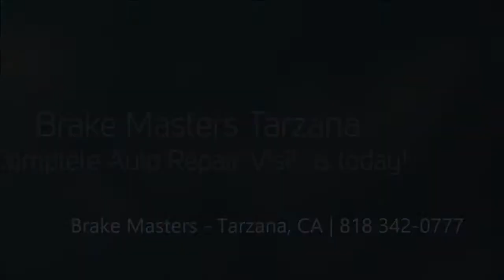Brake Masters Tarzana: Review and Testimonial #1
Brake Masters Tarzana: Review by customer. Brake Masters Tarzana customer gives a Review and Testimonial.

18556 Ventura Blvd
Tarzana, CA

marketing powered by J4U Digital